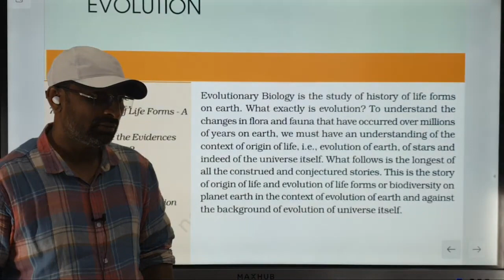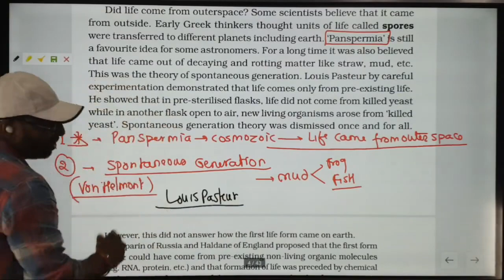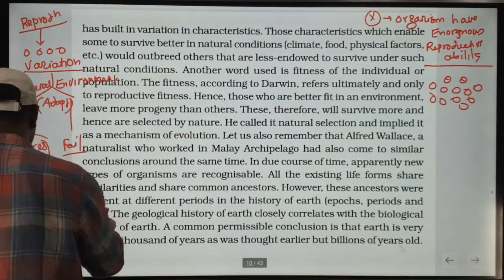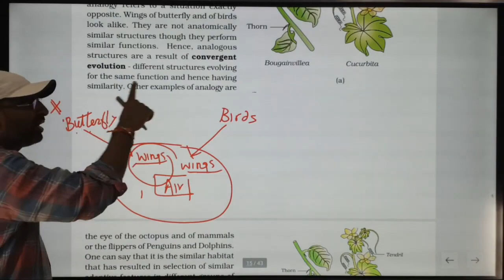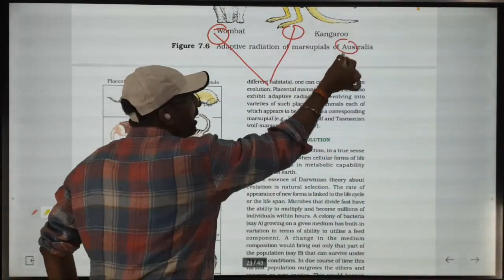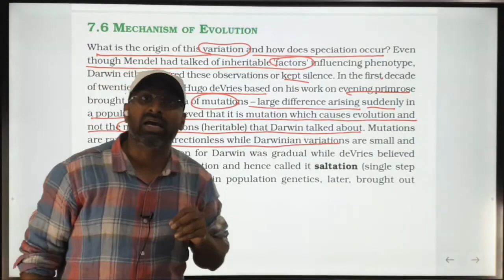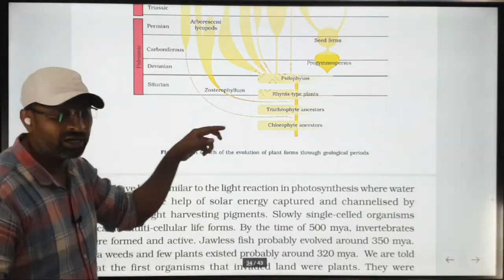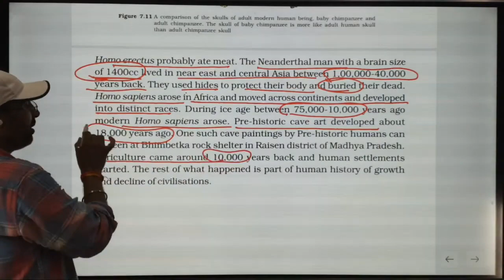SPARK BIOLOGY REVISION | REVISION CLASS 29 | EVOLUTION | Dr. SUNIL KUMAR